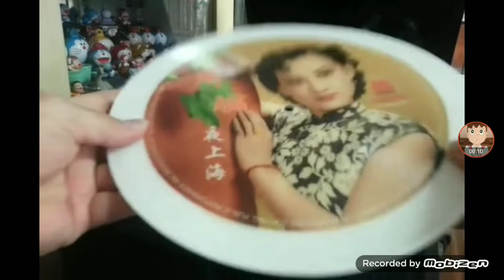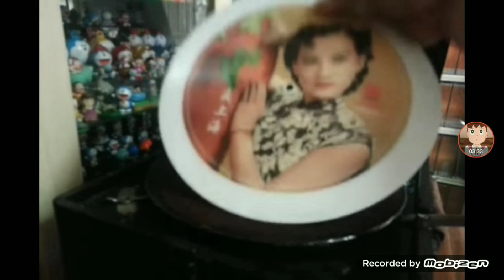night live in shanhai records (ye shang hai) theme song